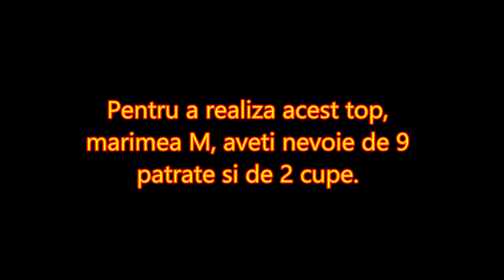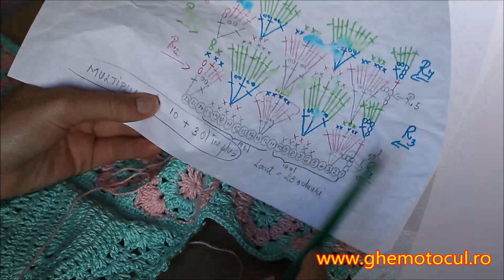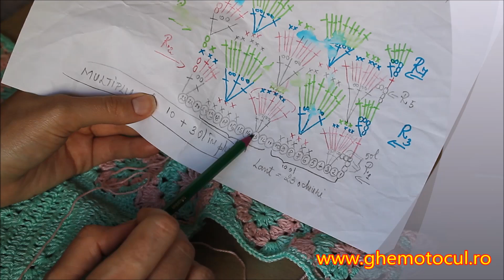TOP de vara crosetat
Invatati sa crosetati acest top de vara.
Fir folosit: Must Have, marca Yarn and Colors
(aproximativ 90 de grame)
Croseta de 2,5 mm si de 3 mm